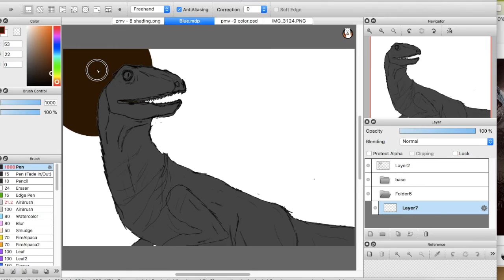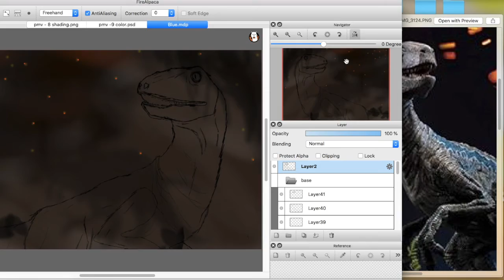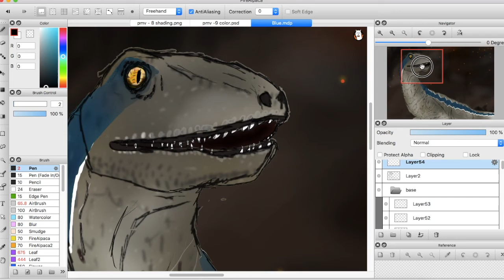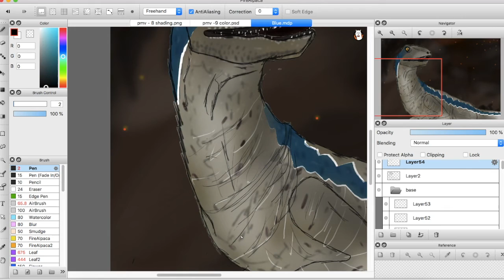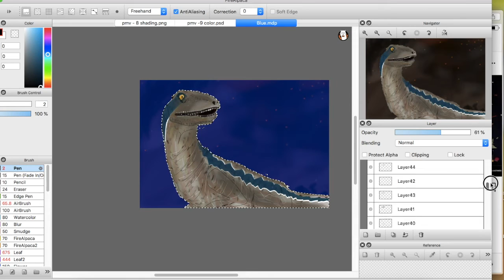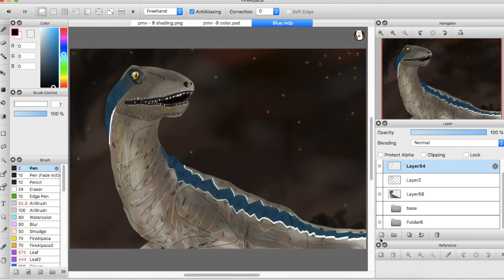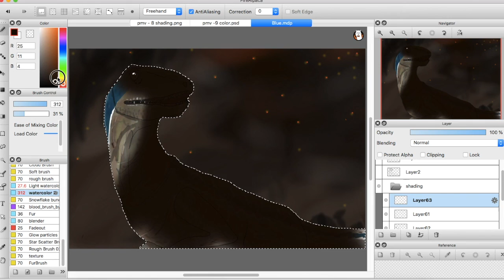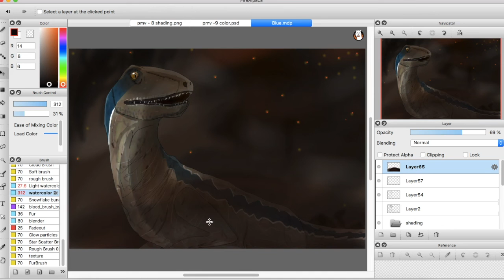I See Fire ✘Blue, Jurassic World✘ {Speedpaint}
"They were here before us, and if we're not careful, they'll be here after" - lan Malcolm.

I saw Jurassic World: Fallen kingdom with my sister @tjhorselove on Friday, it was so good! Much more darker then the first Jurassic World. And I loved the similarities they added between Jurassic World and Jurassic park :D And as always, Chris Pratt was great as Owen  - I loved the bond Owen and Blue had together in this one, it was so touching.

On other news, I've got a new animation that I am working on with my sis (who is doing the editing) It should be finished before fall! So keep an eye out ;)